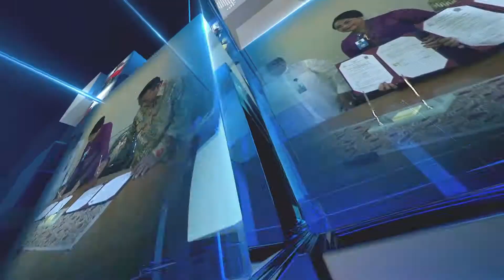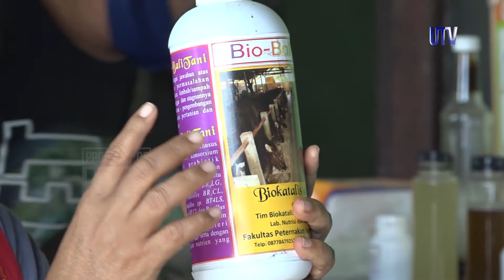PPPUD CV. Timan Agung Tahun Ketiga Sasar Pembangkitan Simantri Lainnya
Program Pengembangan Produk Unggulan Daerah (PPPUD) tahun ketiga dilaksanakan pada hari Minggu (09/08/2020) di Cv. Timan Agung,  Klating, Tabanan. Program ini dipimpin oleh Dr. Ir. Ni Wayan Siti M.Si., serta beranggotakan Ni Made Witariadi S.Pt. MP., Ni Ketut Seminari SE. M.Si. dan Ir. Ni Nengah Soniari MP. Kegiatan kali ini mengundang kelompok ternak Desa Sangketan dan Manikyang untuk belajar di CV. Timan Agung dalam mengolah limbah pertanian dan peternakan menjadi pakan serta pupuk organik menggunakan mikroba lokal hasil penelitian dosen peternakan. “Pelatihan ini diberikan untuk mengetahui bagaimana cara mengemas limbah menjadi pupuk dan berharap hal ini bisa dikembangkan ke kelompok lain untuk bergabung menggunakan produk mikroba lokal serta membangkitkan simantri-simantri lainnya”, ujar Dr. Ir. Ni Wayan Siti M.Si. selaku ketua tim.
  Menurut Direktur CV. Timan Agung, Anak Agung Nyoman Wijana setelah bergabung dalam program ini dan dipraktekan pihaknya menjadi memiliki berbagai produk unggalan serta memiliki 50 mitra produksi pupuk. “Di tahun pertama  berhasil memproduksi probiotik cair, biopestisida, pupuk hayati dan karena meraup keuntungan besar di tahun kedua kami bisa menambah 3 mobil serta karyawan”, imbuhnya. Tahun ketiga ini pihaknya mendaptkan teknologi e-informasi manajemen elektronik yang bermanfaat untuk berjualan online, menambah mitra usaha dan professionalitas dibidang mitra usaha.
Kedua kelompok pelatihan tersebut merespon positif terkait adanya kegiatan ini. “Kami sangat bersyukur anggota kelompok kami dapat belajar memanfaatkan limbah padat atau cair dan kedepannya akan kami galakkan dikelompok kami”, ujar Nyoman Paneca selaku Ketua Perbekel Desa Manikyang. Hal senada juga diungkapkan oleh Putra Jaya Wiguna selaku Ketua BUMDES Sangketan, pihaknya sangat berterimakasih terkait adanya pelatihan untuk mengembangkan usaha ternak sehingga mendapatkan pengetahuan lebih banyak lagi.